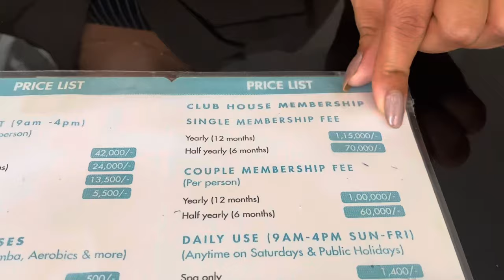NEPAL BIGGEST GYM HOUSE // AVYA CLUB // HEAVEN // POKHARA VLOG // SHOULDER WORKOUT // 5,700SQ FT